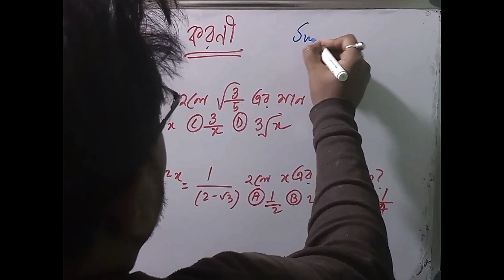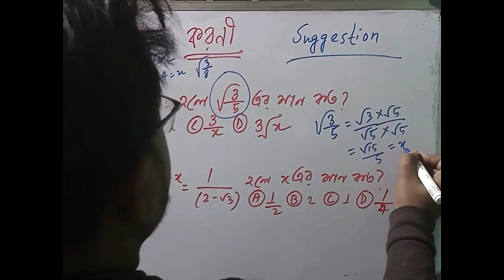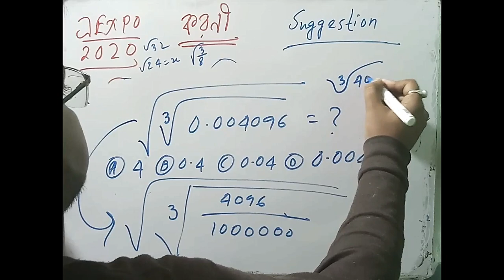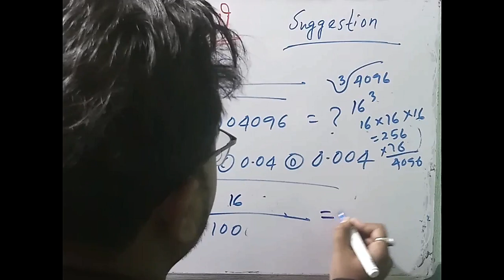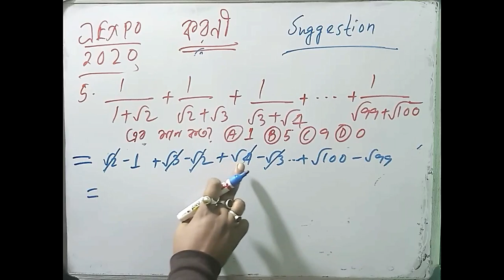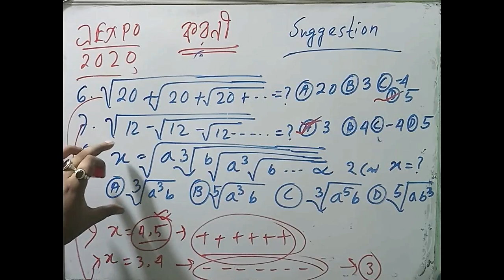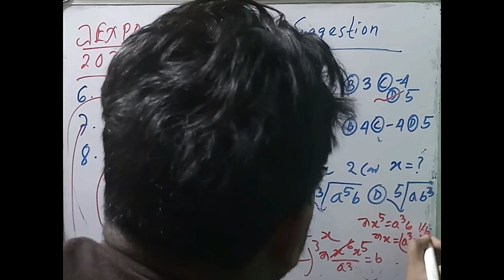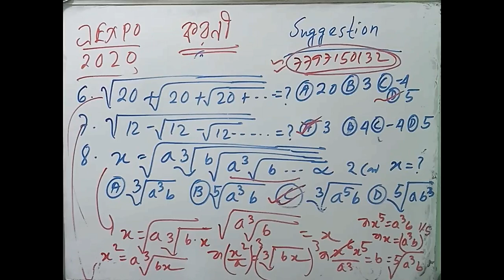Jexpo Math- surds(করনী) class for upcoming 2020 exam/Jexpo suggestion 2020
Do you have any problem in physics(Theory problem, math problem)
Contact with me at my whatsapp number-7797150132,
And chat with Science study in bengali whatsapp group..
In this whatsapp group you can chat with Hundreds of physics teachers and well educated students.
So,to connect and join my whatsapp group, please make Science study in bengali prime membership...
This prime membership fees are only 300,throughout the one year...
So,students who want to join my whatsapp group and get any problem solution, quickly, make prime membership in science study in bengali throughout one year...